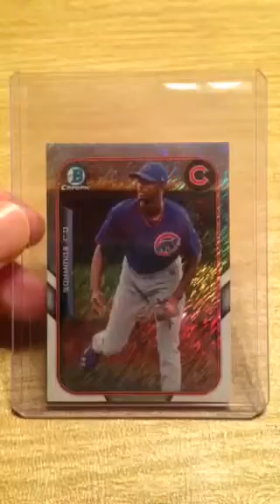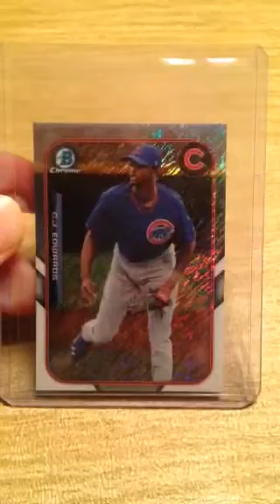2015 Bowman Chrome Farms Finest Mini C.J. Edwards Baseball Card FFM-CE - Chicago Cubs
2015 Bowman Chrome Farms Finest Mini C.J. Edwards Baseball Card FFM-CE - Chicago Cubs.

-Card is in good to great condition
-Shipped in plastic soft sleeve inside a protective toploader case
-Card pulled from a factory sealed hobby box 7/10/2015